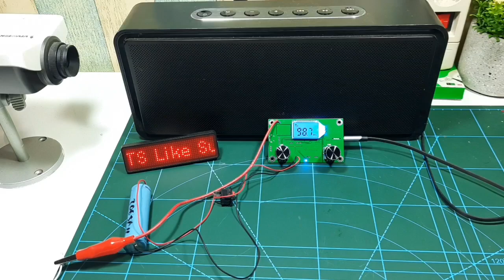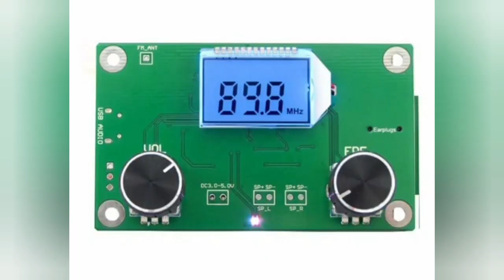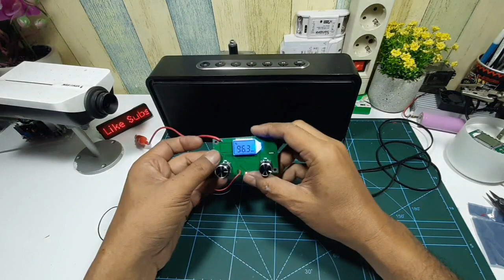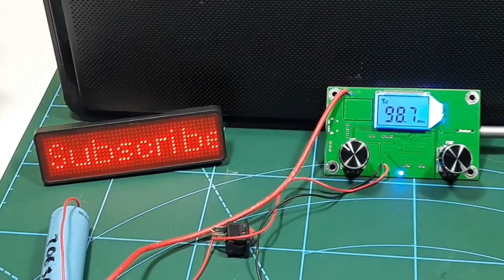Kecil-kecil sensitif banget suaranya bening | MODUL Radio DSP PLL DIGITAL STEREO FM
DSP PLL Radio digital FM tuner modul stereo receiver 87-108Mhz module

Teknologi maju DSP dan modulasi FM PLL untuk membuat suara lebih realistis
- Performa yang lebih stabil, jam kerja yang panjang tanpa offset frekuensi - Layar LCD intuitif dan akurat - Penyesuaian volume digital tingkat 30 kisaran
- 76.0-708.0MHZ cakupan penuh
- Profesional audio DSP sinyal audio analisis dan pengolahan - Mengadopsi encoder incremental untuk menyesuaikan volume dan frekuensi
- Speaker / headphone output otomatis beralih
- 3W x 2 stereo suara efek output
- Dukungan untuk kontrol komunikasi serial
- Output Power: 500mW (headphone), 3W x 2 (speaker) - Rentang Frekuensi: 50Hz-18KHz
- Menerima Frekuensi Range:
- Tutup Kampus Radio: 87.0MHz-108.0MHz
- Buka Kampus Radio: 76.0MHz-108.0MHz
- Kebisingan Ekuivalen: & gt; = 30dB - Tegangan Pasokan: 3.0-5.0V
- Pasokan Saat Ini: volume maksimum 1000mA , volume minimum di bawah 60mA

Smoga bermanfaat.